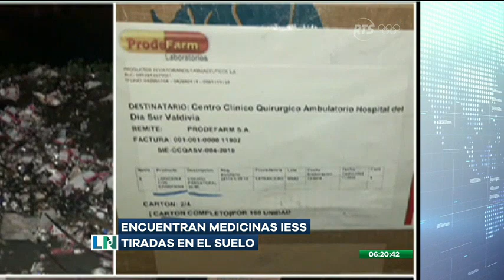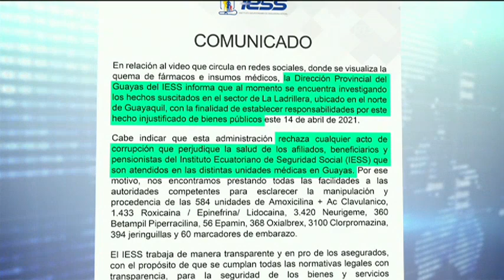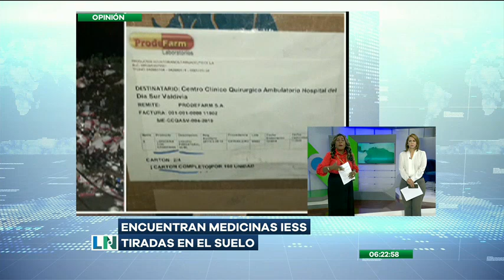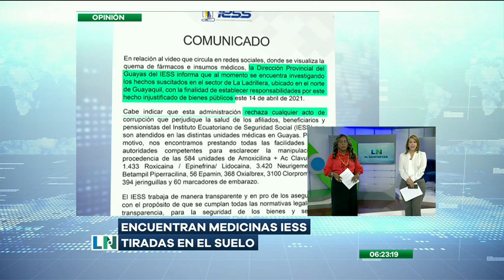Encuentran decenas de medicamentos tirados en la basura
Este incidente se registró en el sector de La Ladrillera, al noroeste de Guayaquil